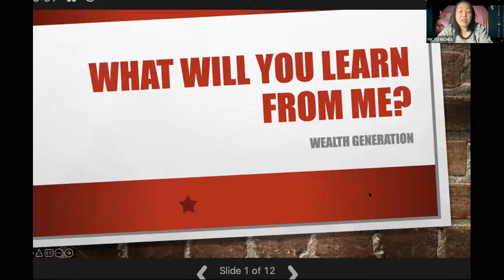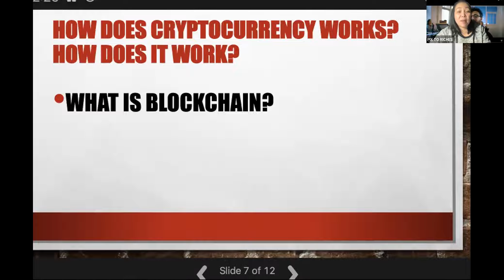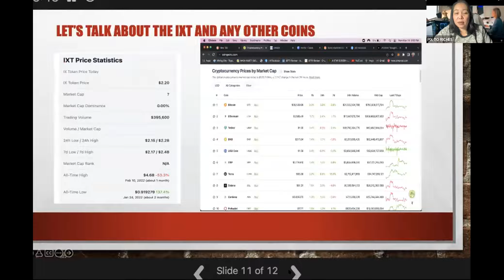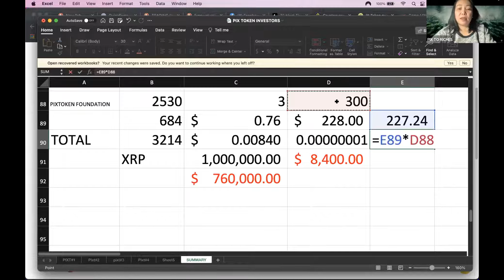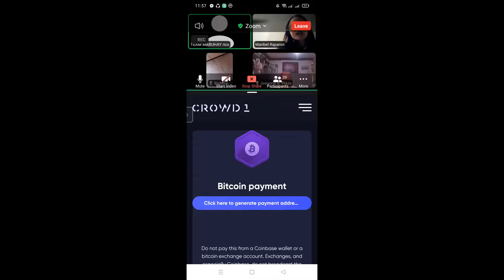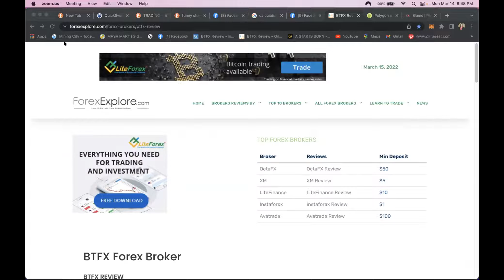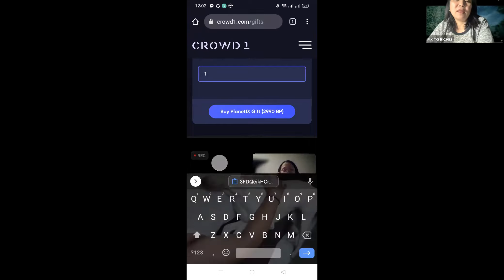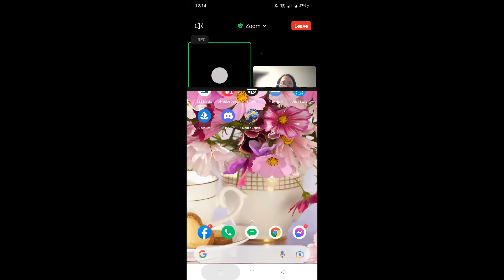WEALTH GENERATION - CONTINUATION OF LEARNING & EARNING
"The Money with Wings" Lessons